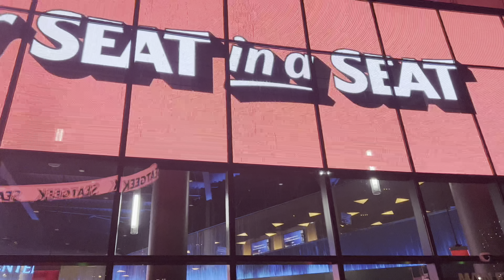WWE 2023 RAW Barclays Center NYC | Inside Perspective on Fans Excitment & your Favorite Wrestlers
wwe raw feb 13 2023 barclays center,
wwe raw barclays center,
wwe barclays center 2022,
wwe raw april 11 2022,
wwe raw august 22 2022 kevin owens,
wwe announce team changes,
wwe 31st oct 2022,
wwe jbl returns 2022 entrance,
wwe main event october 22 2022,
wwe 24 december 2021,
jbl returns 2022 full segment,
wwe big returns 2022,
wwe raw jbl returns 2022,
wwe 25 nov 2022,
wwe 24 nov 2022,
wwe jbl returns 2022,
oct 31 2022 raw,
wwe raw after royal rumble 2022,
wwe raw after summerslam 2022,
raw april 11 2022,
wwe raw january 31 2022,
wwe raw 19 nov 2022,
booker t gets kicked out of the nwo,
wwe jbl return 2022,
wwe 31st october 2022,
wwe raw aug 26 2022,
wwe raw 3/28/11,
wwe barclays center,
raw august 22 2022 kevin owens,
wwe raw 1st nov 2022,
wwe raw 8 nov 2022,
wwe raw 7 nov 2022,
8 nov 2022 raw,
wwe 19 nov 2022,
wwe 25 oct 2022